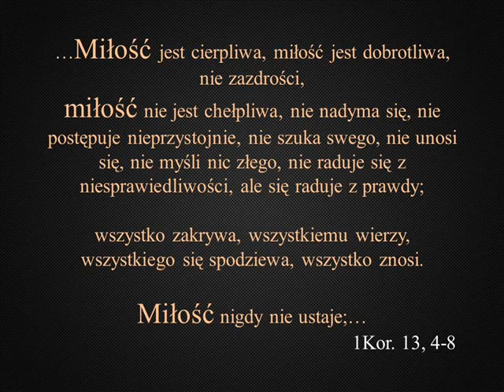...Bądź obecny w życiu mym...Marana tha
Daj miłość, daj moc.
Bądź obecny w życiu mym. (2x)

A będę sercem swym
Oddawać Ci cześć
I każdą myślą swą
Wciąż chwałę Ci nieść.
Chcę zawsze wielbić Cię
Ze wszystkich swych sił.
Tyś Panem mym jest!

Wciąż szukać Cię
Za Tobą biec.
Chcę zawsze szukać Cię
Tyś Panem mym!

(1) Choćbym mówił językami ludzkimi i anielskimi, a miłości bym nie miał, byłbym miedzią dźwięczącą lub cymbałem brzmiącym. (2) I choćbym miał dar prorokowania, i znał wszystkie tajemnice, i posiadał całą wiedzę, i choćbym miał pełnię wiary, tak żebym góry przenosił, a miłości bym nie miał, byłbym niczym. (3) I choćbym rozdał całe mienie swoje, i choćbym ciało swoje wydał na spalenie, a miłości bym nie miał, nic mi to nie pomoże. (4) Miłość jest cierpliwa, miłość jest dobrotliwa, nie zazdrości, miłość nie jest chełpliwa, nie nadyma się, (5) nie postępuje nieprzystojnie, nie szuka swego, nie unosi się, nie myśli nic złego, (6) nie raduje się z niesprawiedliwości, ale się raduje z prawdy; (7) wszystko zakrywa, wszystkiemu wierzy, wszystkiego się spodziewa, wszystko znosi. (8) Miłość nigdy nie ustaje; bo jeśli są proroctwa, przeminą; jeśli języki, ustaną, jeśli wiedza, wniwecz się obróci. (9) Bo cząstkowa jest nasza wiedza i cząstkowe nasze prorokowanie; (10) lecz gdy nastanie doskonałość, to, co cząstkowe, przeminie. (11) Gdy byłem dziecięciem, mówiłem jak dziecię, myślałem jak dziecię, rozumowałem jak dziecię; lecz gdy na męża wyrosłem, zaniechałem tego, co dziecięce. (12) Teraz bowiem widzimy jakby przez zwierciadło i niby w zagadce, ale wówczas twarzą w twarz. Teraz poznanie moje jest cząstkowe, ale wówczas poznam tak, jak jestem poznany. (13) Teraz więc pozostaje wiara, nadzieja, miłość, te trzy; lecz z nich największa jest miłość.

(1 list do Koryntian 13:1-13, Biblia Warszawska)